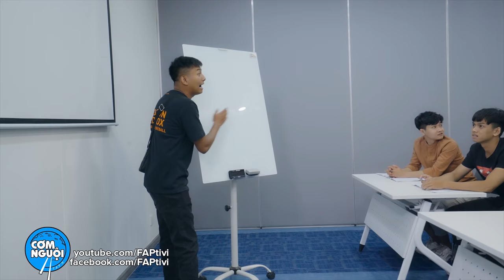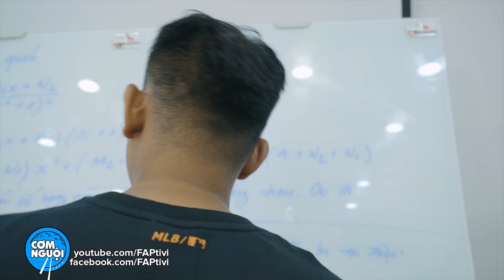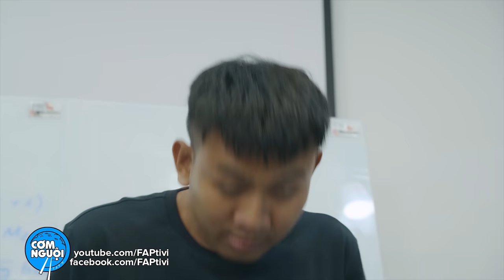FAPtv Cơm Nguội: Tập 237 - Nhân Viên Toàn Diện Nhất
Thiếu Niên 3Q - Game Tam Quốc số 1 châu Á đã chính thức ra mắt!
►Directed by: Trần Đức Viễn
►D.O.P: Trần Đức Viễn
►Script: Thái Vũ, Vinh Râu, Đức Viễn, Huỳnh Phương
► Cast: Thái Vũ, Vinh Râu, Uy Trần, Ribi Sachi, Phương Nam, Nguyễn Thông,Trang Nơ, Kim Suri, Thành Vỹ cùng với một số diễn viên khác.
►Cam: Duy Phong - Trần Long - Thành Võ - Khánh Huy,
►Lights: Thuần Phạm , Hào Wong, Bảo Chương, Louis Bùi.
►Location Manager : Tâm Nguyễn, Lê Triết
►Props : Hải Lê - Hoàng Trọng, Minh Tuấn
►Equipment: Khánh Huy, Hoàng Trí, Song Kiếm, Minh Hiếu
►Caterer: Jupi Mol
►Chủ nhiệm: Tony Quốc Anh
►Sound : Trần Linh
►Editor: Lê Duy, Chấn Hưng, Lê Thanh
►Master: Đức Viễn
►Colorist: Lê Thanh
►Marketing : Tài Nguyễn, Thuỷ Tiên, Trúc
►Assistant Director : Hà Trang
►Driver: Thái
►Behind The Secenes: Đỗ Đình Huy